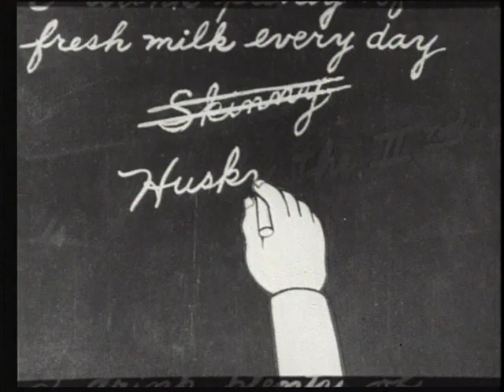Out of a Milk Bottle (circa 1928 and 1933)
Updated sound version of an originally silent educational / promotion short for Milk. The sound version appears to have been made by the Jam Handy Organization.